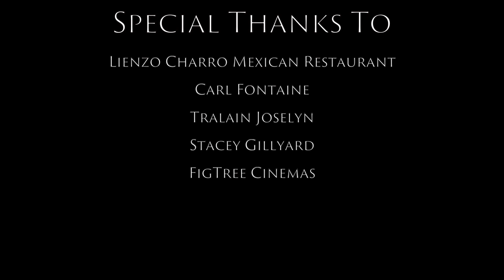James Cooley "Vision, Understanding, Focus" | JC Cooley Foundation Youth Inspiration 5.27.2017